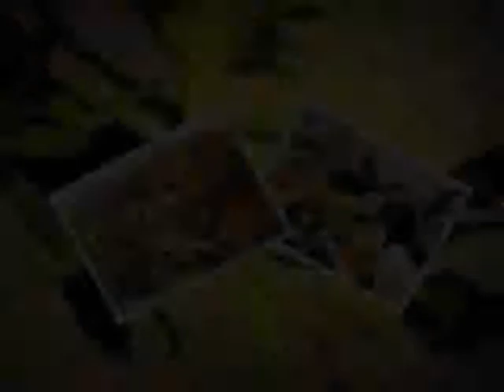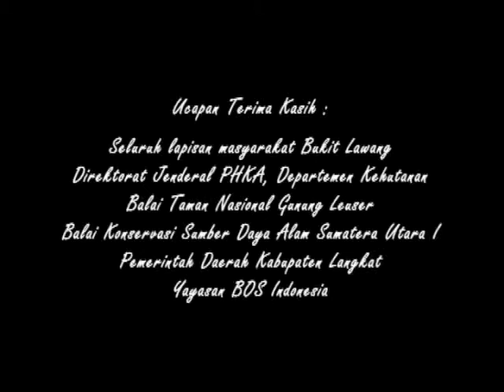ORANGUTAN CHILD VERSION ENGLISH